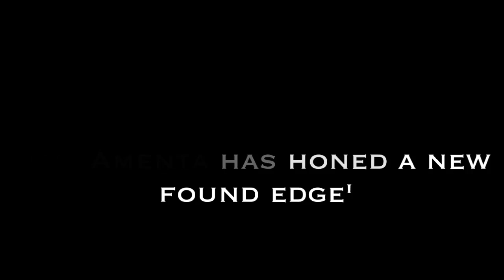THE AMENTA - FLESH IS HEIR - RELEASE DATE 25/3/2013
THE AMENTA have entered a new era of their growth. Like always, this music is not for the tin-eared and terrified. This music is for the true adventurer. It is extreme music. It is not Industrial. It is not Death Metal. It is not Black Metal. It is THE AMENTA.